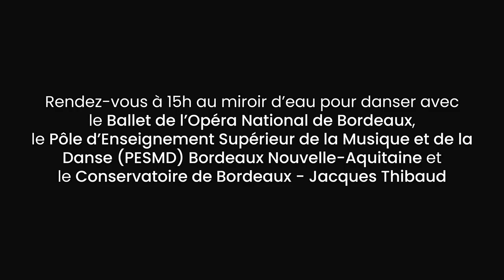DANCE !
EVENEMENT PARTICIPATIF
Dans le cadre de la Journée Internationale de la Danse 2023, les danseurs du Pôle d'Enseignement Supérieur de Musique et de Danse (PESMD) Bordeaux Nouvelle-Aquitaine, du conservatoire de Bordeaux Jacques Thibaud et du Ballet de l'Opéra National de Bordeaux vous invitent sur le Miroir d’eau pour une performance invitant la foule à danser !
Cette collaboration entre les étudiants en danse du PESMD, les jeunes élèves du Conservatoire et les danseurs professionnels du ballet de l’Opéra, a permis à chaque participant de se nourrir de la créativité des autres afin de vous proposer une chorégraphie sur la "Danse des chevaliers", l'œuvre classique composée par Sergueï Prokofiev.
Découvrez avec cette vidéo la chorégraphie* spécialement conçue pour cet événement participatif et préparez-vous à danser aux côtés des artistes samedi 29 avril à 15h au Miroir d'eau de Bordeaux !
*Chorégraphie : danseurs en 1ère année de formation au diplôme d’État de professeur de danse (PESMD), Emmanuelle Derot-Berard (enseignante au Conservatoire et au PESMD), Pascaline Di Fazio et Charlotte Meier (membres du corps de Ballet de l’ONB)

(visuel aperçu © droits réservés ONB)